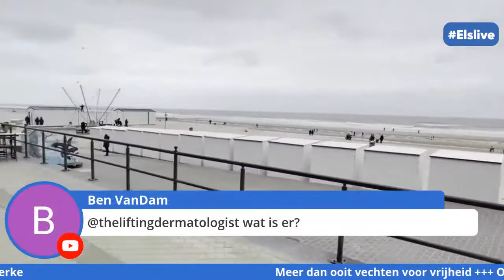Elslive in Middelkerke met burgemeester Dedecker. Meer dan ooit vechten voor onze vrijheid.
Elslive in Middelkerke met burgemeester Jean Marie Dedecker. We moeten nu meer dan ooit vechten voor onze vrijheid. Geen mondmasker op de dijk van Middelkerke.